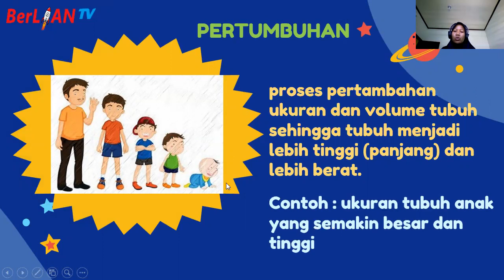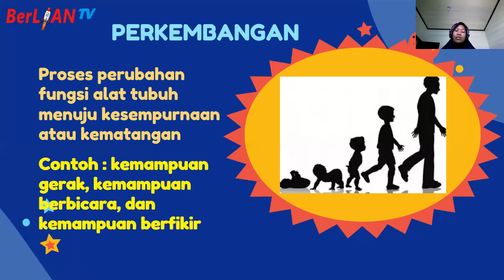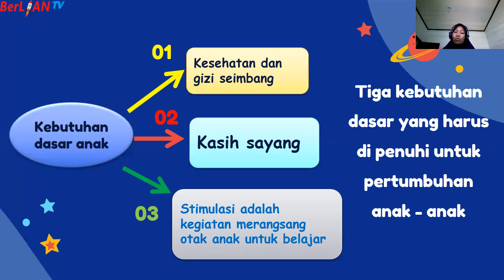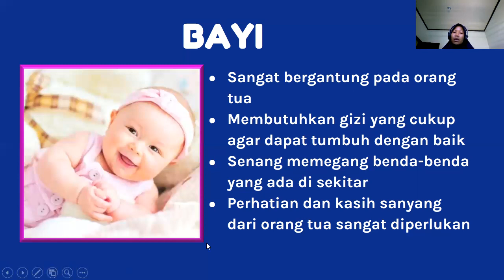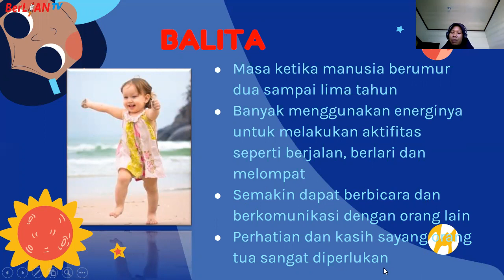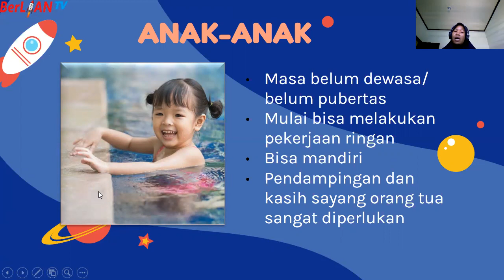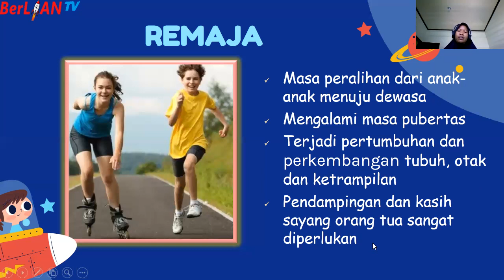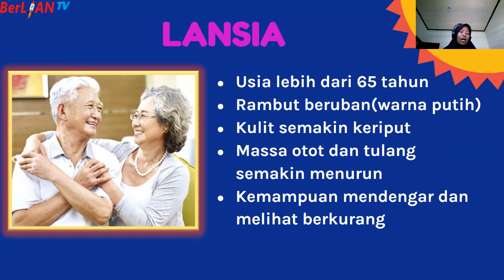Pertumbuhan & Perkembangan Manusia - IPA Kelas 6 SD | BerLIAN School